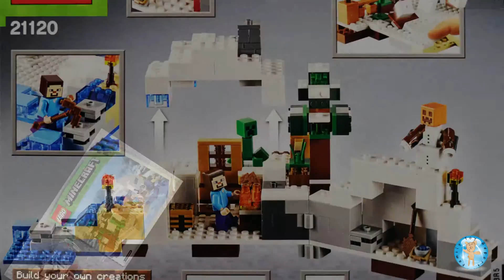LEGO Minecraft The Snow Hideout 21120 Stop Motion Animation Unbuild - Family Toy Report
LEGO Minecraft The Snow Hideout. Set #21120. This set has 327 pieces. Ages 8+. We purchased this set at Toys R US for $34.99.

This is a stop motion animation unbuild. Enjoy!

Edited & Filmed: Brian (Dad, AFOL)